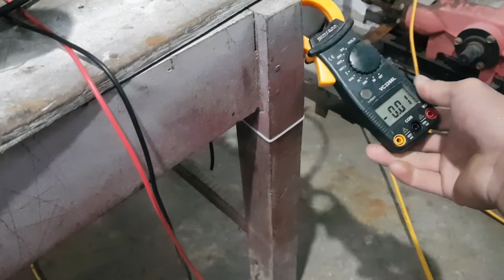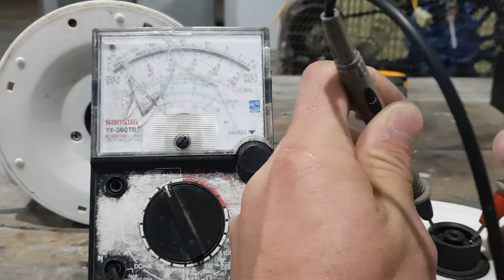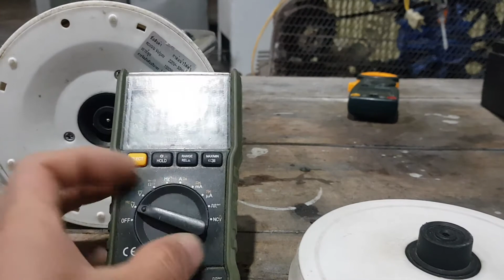Sửa ấm đun nước siêu tốc dễ dàng